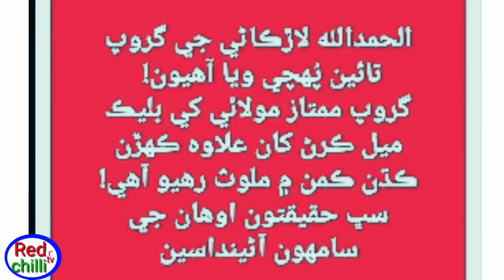mumtaz molai and blackmailer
larkana blackmailer group names
watch this video
Red chilli tv mumtaz molai and blackmailer
red chilli tv zareena baloch